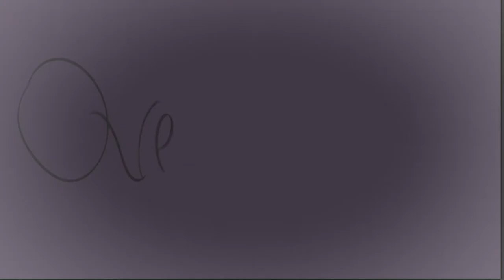OVERGROWN: a fairy tale of sorts - Fundraising Promo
Fairy tales are one of the oldest forms of storytelling, and through these stories-- both dark and comforting-- we are able to find the wonder in our own lives. As we grow up, we lose our fear of big bad wolves and evil witches, but we still get scared and we still seek comfort. OVERGROWN is a fairy tale for those of us who-- despite anxiety, trauma, and loneliness-- still believe in magic, or are at least trying to.

SYNOPSIS
Rose has lived alone in her little garden for as long as she can remember; she doesn't speak because she doesn't need to. Although she struggles with debilitating anxiety, she finds great comfort in her cozy routine of caring for her flowers and brushing her long golden hair. When Ella, a nosy old woman with a green thumb of her own, climbs over the fence, Rose is forced to stand face-to-face with her fears. She is unsure whether Ella is here to destroy everything she's ever loved-- or to save her from it.

Written and directed by Annabeth Olivia Mellon // produced by Shelby Carpenter /// University of Alabama